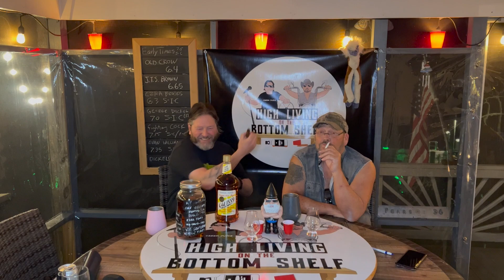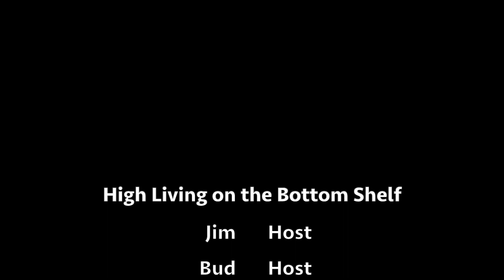High Living on the Bottom Shelf - Season 2 Episode 1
The boys kick off Season 2 with Old 1889. Bud returns from dry January, Jim and his mini bike catch fire, and the show shouts out to Laid Back Country Picker.